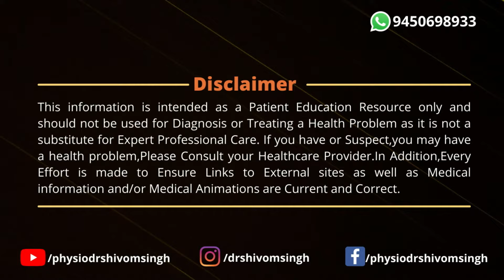Toe Walking in cerebral palsy Children | सेरेब्रल पाल्सी बच्चे अपने पैरो की एड़ी उठाकर क्यों चलते है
Hello friends. My name is Shivom Singh. I am a Pediatric physiotherapist. I live in Gorakhpur Uttar Pradesh India. Practising in Gorakhpur Uttar Pradesh India, Since 8 Years. I treat Cerebral Palsy Children Downsyndrome baby, Autism Spectrum Disorder, Meningomylocele, Brachial Plexus Injury, Delayed Milestone, Delayed Speech, Delayed Gross Motor & Any type of disability in children

about this video - hamne is video mai mai toe walking ke bare mai jankari di hai. ki toe walking kyo hota hai.or toe walking k kya treatment hota hai iske bare mai detail se jaankari di hai .I hope y video apko pasand aygi .agar video achhi Lage to is video ko like kare or hamare chanel ko subscribe kare . thankyou so much

.. MEDICAL DISCLAMER =  AKHILESHWAR SAHAI UMEED CHILD DEVELOPMENT & PHYSIOTHERAPY CENTER  OR DR SHIVOM SINGH does not provide medical advise and the information available on this channel . does not offer a diagnosis or advise regaeding  treatment  .information presented  in these lessons is for EDUCATIONAL PURPOSES ONLY and information presented here is NOT TO BE USED an alternative to a healthcare professional"s diagnosis and the treatment of any person /animal only a physician or other licensed healthcare professional is able to determine the requirement for medical assistance to be given to a patient .please seek the advise of your physician or another lincensed healthcare provider if you have any questions regarding a medical condition